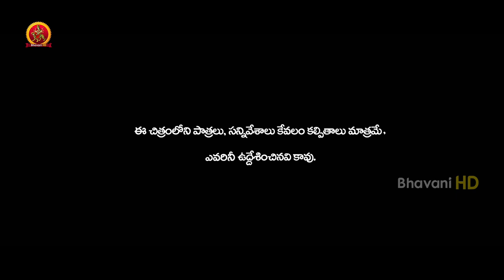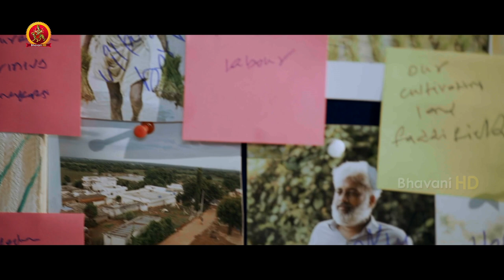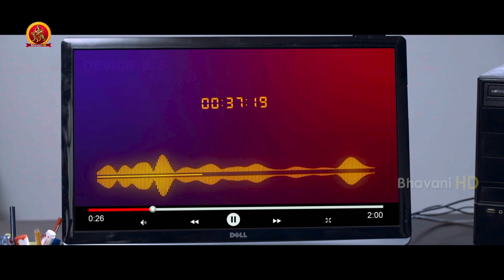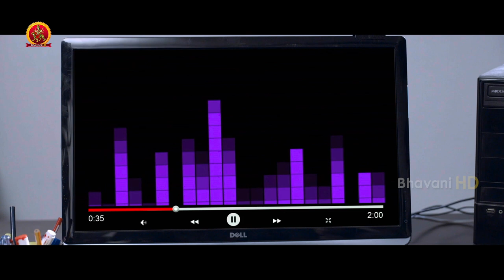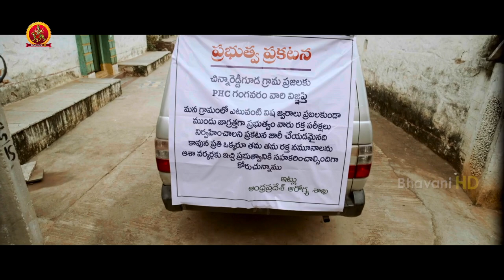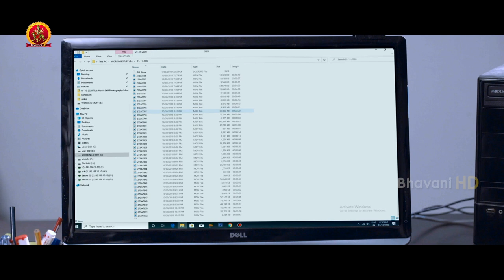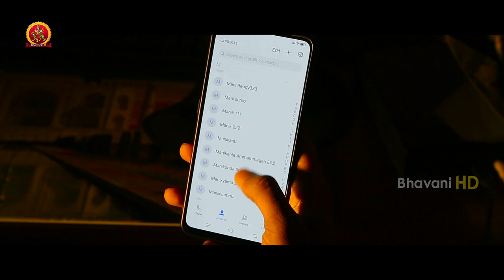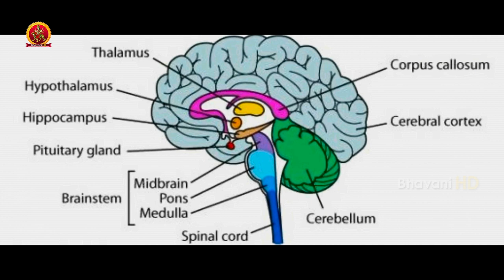Latest Thriller Telugu Movie | True | Harish Vinay | Lavanya | TNR | Bhavani HD Movies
Watch True Full Movie.

Starring: TNR, HarishVinay, Lavanya, Madhusudhan Rao, DS Rao and others.
Director: Shyam Mandala
Producer: KR

Synopsis:
The mysterious circumstances around the death of Vignesh's father leads him down a path filled with unexpected twists and turns. Nothing is as it seems, but will the truth finally set him free?